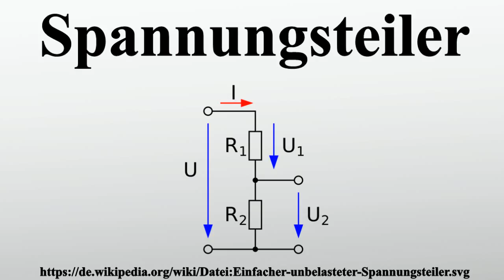Spannungsteiler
Vielen Dank für Ihre Unterstützung:

Der Spannungsteiler ist eine Reihenschaltung aus passiven elektrischen Zweipolen, durch die eine elektrische Spannung aufgeteilt wird.In Bezug auf magnetische Kreise wird der Begriff Spannungsteiler auch verwendet, um die Aufteilung der magnetischen Spannung entlang von magnetischen Widerständen zu beschreiben.

Bild-Copyright-Informationen
Urheber Info: Biezl
Lizenz: Public domain
Urheber: